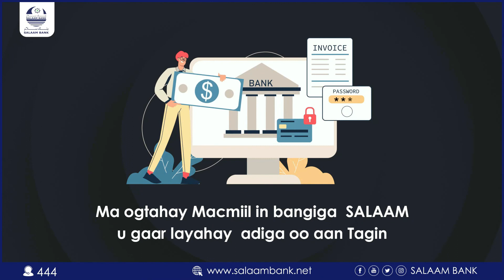PRF:SALWE GUDDOMIYE KU XIGEENKAJAMACAD BARI AFRICA AYA KA HADALEY BARANAMIJKA MAANHADAL.